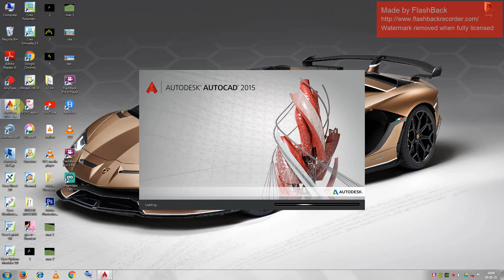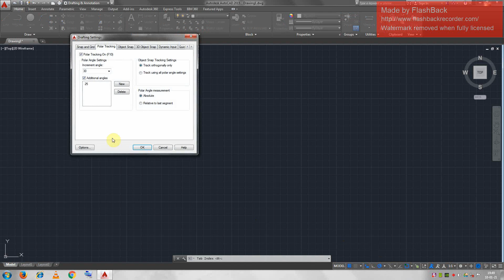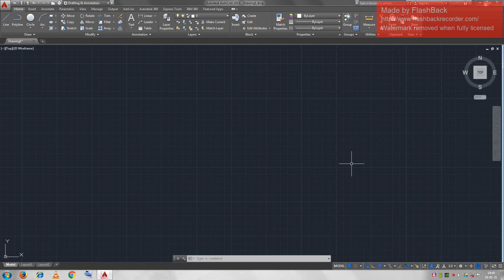AUTOCAD TUTORIAL 1 FOR BEGINNERS // AUTOCAD 2015 // BEGINNERS TUTORIAL // AUTOCAD .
IN THIS AUTOCAD TUTORIALFOR BEGINNER VIDEO SERIES, YOU WILL LEARN ABOUT AUTOCAD FROM SCRATCH. LEARN AUTOCAD WITH FULL-LENGTH VIDEO COURSS ON MR. GAMER, START YOUR TRIAL AND GET SUCCESS

THE VIDEO IS ALL ABOUT AUOCAD'S TOOL BAR. IN NEXT VIDEO I ASK TO HOW WE DRAWING 2D ANIMATION??

NOTE:- IF YOU GET ANY QUESTION IN MY VIDEO THEN MAIL ON G-MAIL OR DM ME IN INSTAGRAM.

THANKYOU